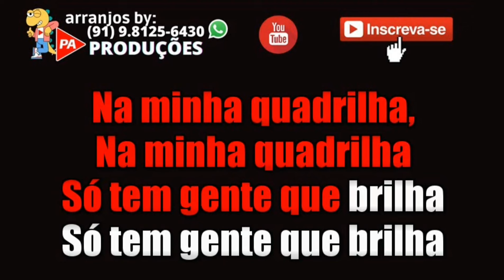Karaokê - Festrilha - Alcymar Monteiro (Com Letra)